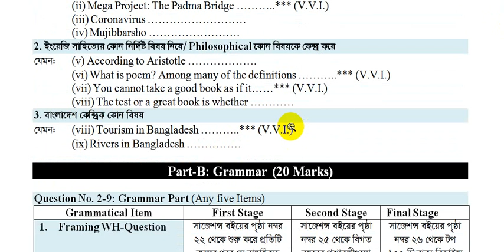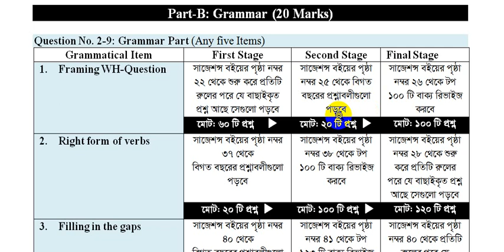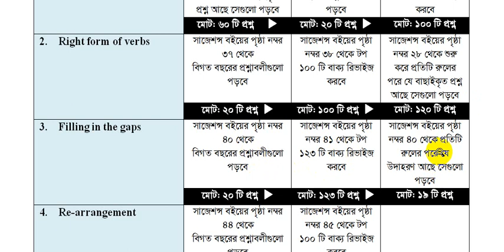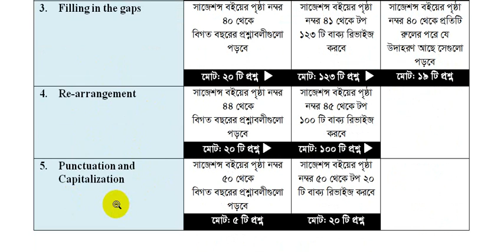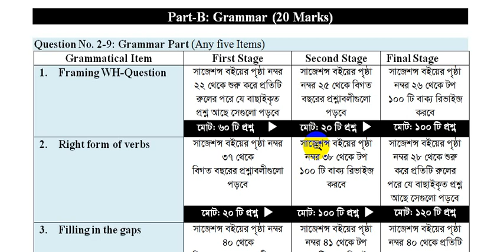Top Grammar Suggestion★★★ডিগ্রী ৩য় বর্ষ সাজেসন্স-Degree Final/3rd Year English Suggestion-2022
Top Three/3 Grammars ★★★

degree compulsory English degree pass course compulsory English BA (Pass Course) Compulsory English 3rd year final year degree english suggestion BA Pass course final year English suggestion ডিগ্রী ফাইনাল ইয়ার ইংরেজি ডিগ্রী তৃতীয় বর্ষ ইংরেজি বিএ পাস কোর্স ইংরেজি প্রশ্ন question out

 degree 3rd year Einglish suggestion , degree 3rd year Einglish suggestion 2021 , Degree 3rd year suggestion 2021 , degree 3rd year suggestion 2021 , degree 3rd year suggestion , Einglish compulsory , English suggestion engreji suggestion ইংলিশ সাজেসন্স সাজেশন